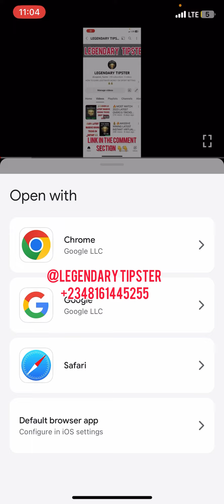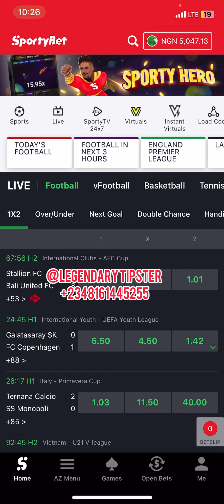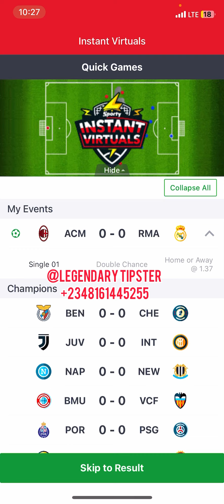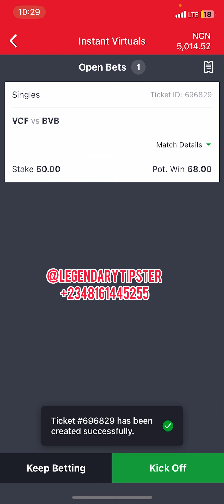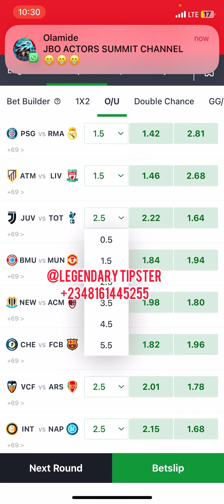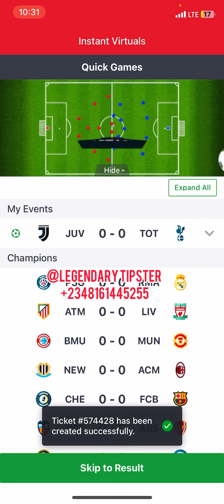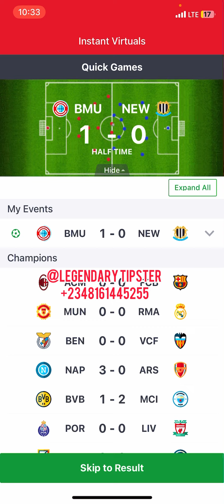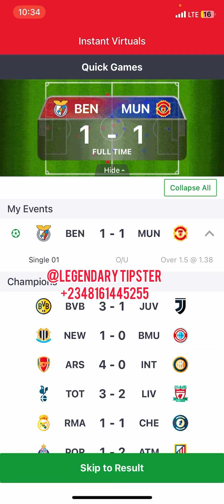💰🔥THIS IS MASSIVE AND A MUST WATCH DIFFERENT LATEST TRICKS THAT WORKS 💰